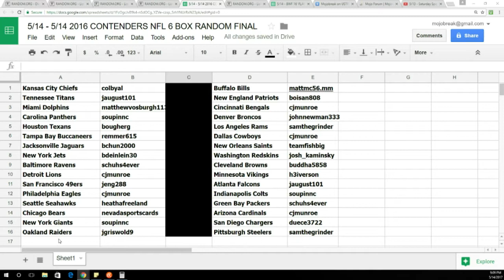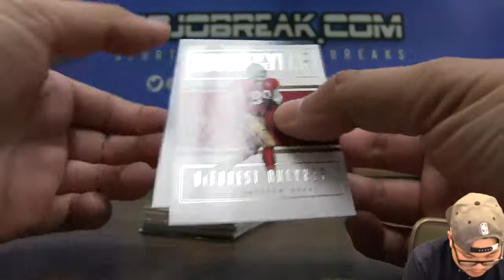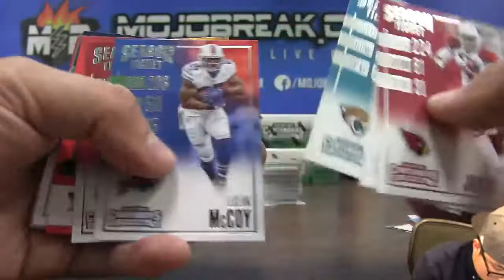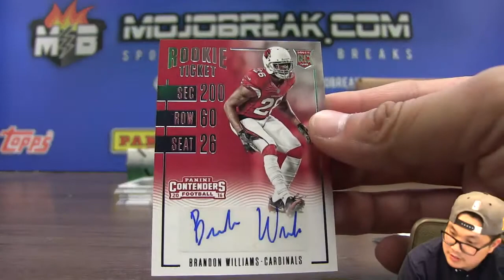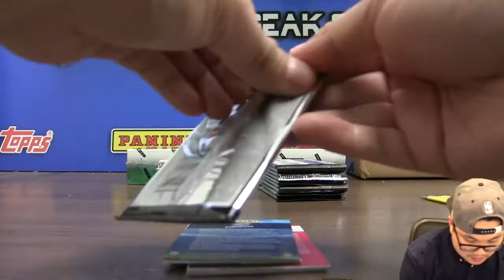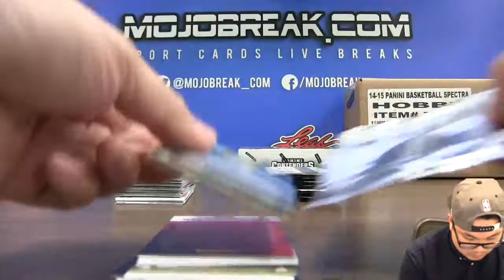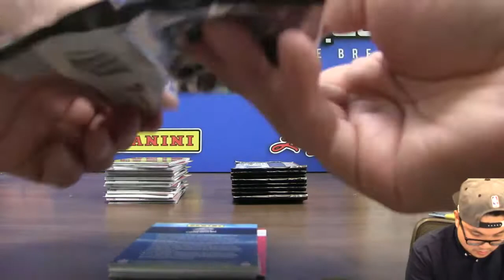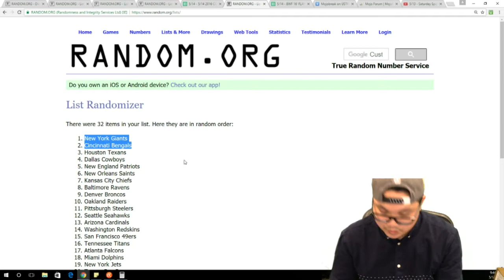5/14 - 2016 Contenders Football 6 Box Half Case Break Random Team